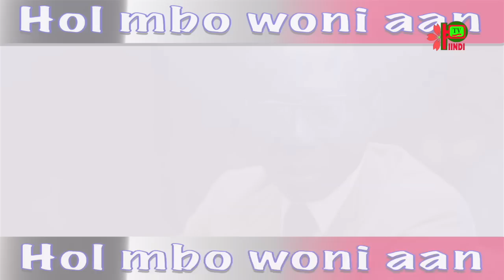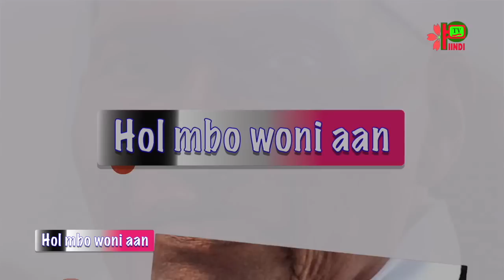Thierno Amadou Sy dans Hol Mbo Woni Aan